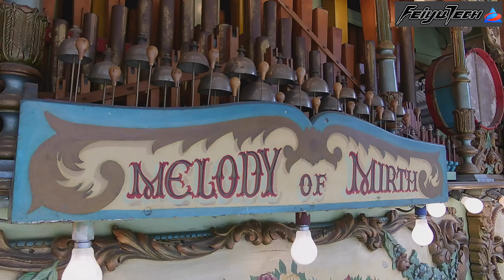Feiyu-tech Summon 4K test at the Little Weighton steam and vintage rally 2016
Feiyu-tech were kind enough to send us their latest product - the Summon which is a 4K camera built into a 3 axis gimbal.

We took it along to the Little Weighton steam and vintage rally in East Yorkshire on Saturday 25th June 2016 to try it out, and here are the results of our first test in 4K.  This is raw, uncorrected footage as taken from the memory card (the audio is not from the camera though).

For information on the Summon and places to purchase, please

Music used in this video is paid for,  royalty free, from Yopo Music and is from their CD, Music to voice over take 4 and is track 66 "At the fair"